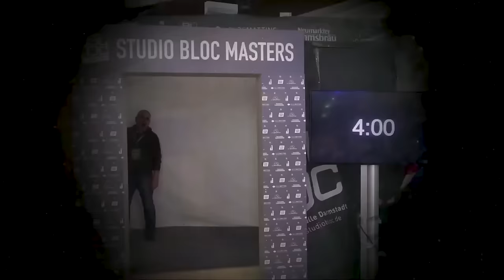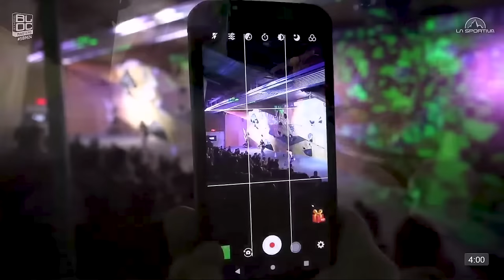Studio Bloc Masters 2024 - Finals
Studio Bloc Masters 2024
9-10 March 2024

Studio Bloc Masters is not only a bouldering competition...
It is the biggest indoor climbing event taking place on just one weekend!
Similar to the Rab CWIF there is no isolation during qualification. You just take part and climb next to the best climbers in the world on boulders set by an international team of routesetters.
Qualification is open for every climber who wants to crush their fingers on a total of 80 problems! You better bring your favourite skincare...

The winners will not only be awarded with the title of "Studio Bloc Master" but also with some prize money (13.000 € in total)!

Thumbnail photo: @Tobias Goldzahn
Gym: Studio Bloc Darmstadt

Timecodes:
Introducing - 00:00
Boulder 1 - 04:20
Boulder 2 - 29:00
Boulder 3 - 57:00
Boulder 4 - 1:26:26
Awards - 1:56:25